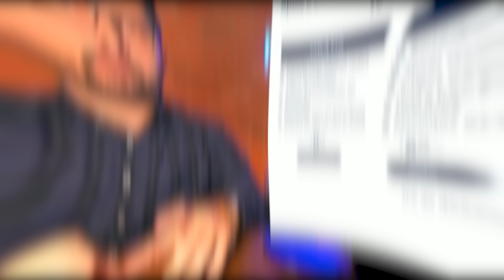🔥 ESQUERDISTA PASSOU VERGONHA! Diretora do Serviço Secreto Americano foi DESTRUÍDA no Congresso